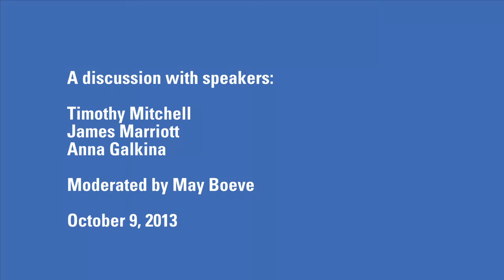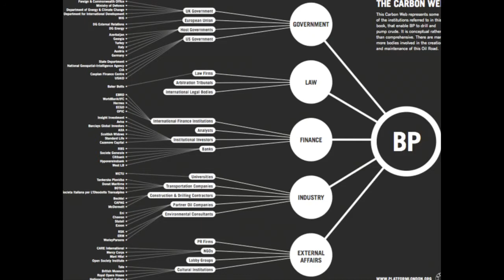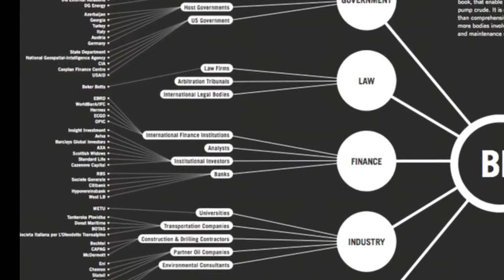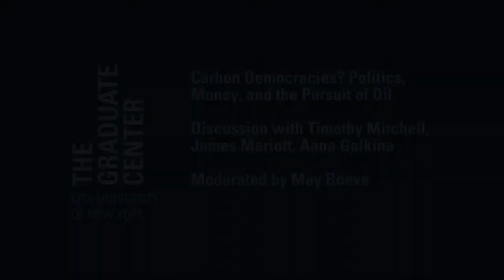Carbon Democracies? Politics, Money and the Pursuit of Oil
On October 9, 2013, "Carbon Democracies? Politics, Money and the Pursuit of Oil" was hosted at the Graduate Center, CUNY by the Committee on Globalization and Social Change, Platform London, 350.org, and Verso Books.